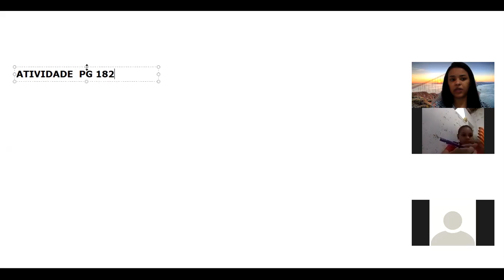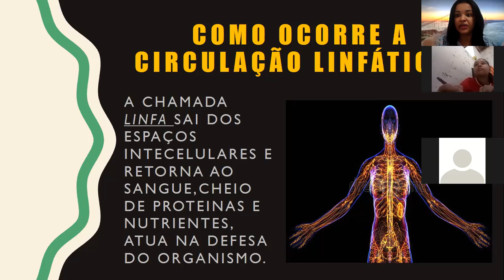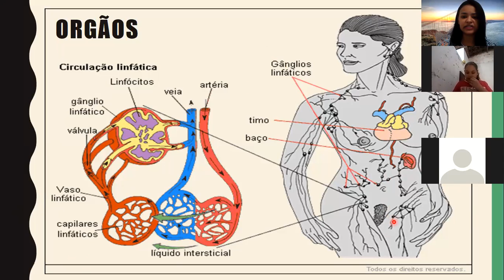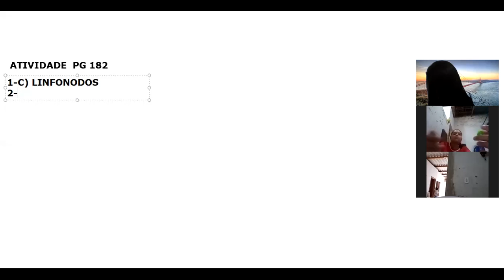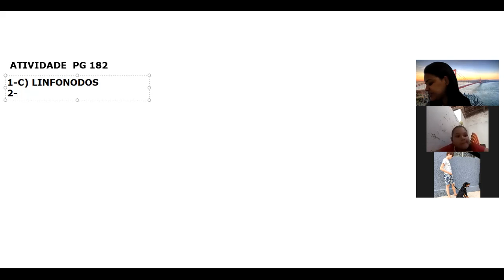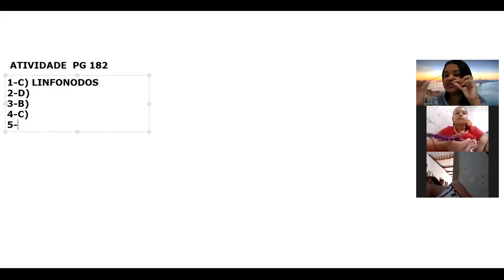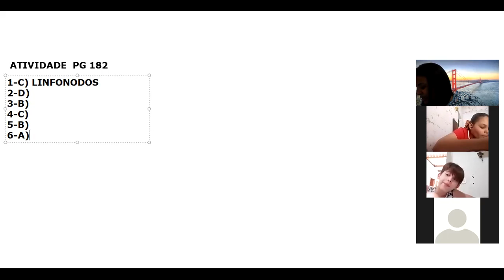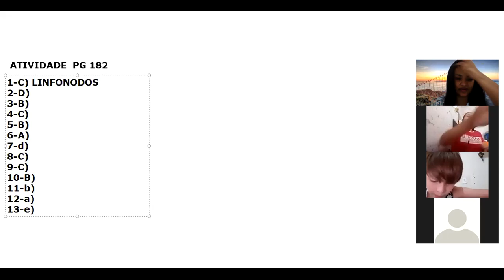6º ANO. AULA DE CIÊNCIAS DIA 05/10/20